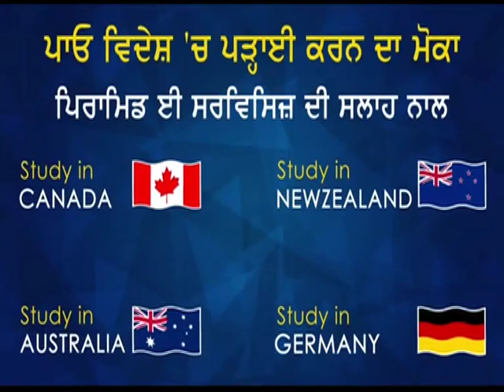ਜਾਕਿਰ ਮੂਸਾ ਪੰਜਾਬ ਚ, ਖੁਫੀਆ ਏਜੰਸੀਆਂ ਦੀ ਜਾਣਕਾਰੀ ‘ਤੇ ਪੁਲਿਸ ਨੇ ਘੇਰਿਆ ਪਿੰਡ !